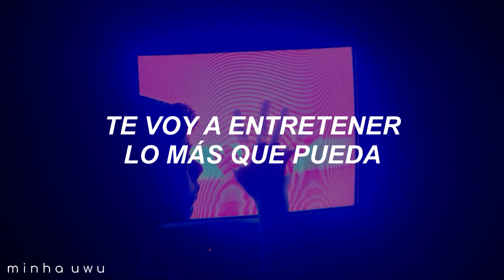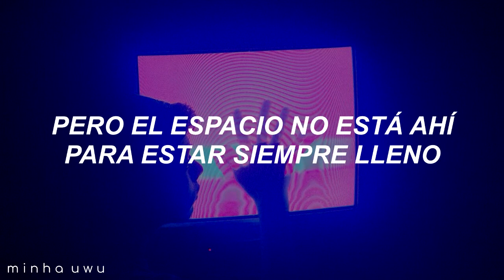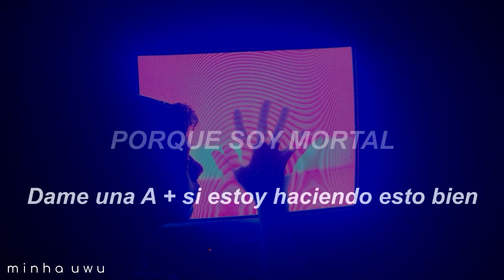Melanie Martinez - Test Me (Traducida al español)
LYRICS:
Ha, ha!
Wooh!

Hey God, I'll be the jester
Entertain ya to the best of my ability
When I suffer more, fragility, when I answer
Pay me for a reason, oh-oh
So stop complaining, I'll have our seasons, oh-oh
It's not just a joke or a lesson to live through
Every which way and second there's a breakthrough

I'm mortal, oh-oh-oh
Defected by this form, oh-oh-oh
So I'd rather be tested by goddesses
Resting their heads upon pillows
Of all they have learned

I'm not to be forgottеn
Trap your books when I walk in
Magic talks, without talking
I'll make the most bеfore the coffin
Born to be desired, oh-oh
Gotta learn, yeah, eyes are always on the next score
But space isn't there to always be filled up
It's the quiet, the downtime to breathe in my lungs

'Cause I'm mortal, oh-oh-oh
So I beg to be tested by goddesses

'Cause I'm mortal
Test me, I'm mortal
And I beg to be tested by goddesses
Resting their heads upon pillows of all they have learned
'Cause I'm mortal, oh-oh-oh, defected by this form, oh-oh-oh
(Give me an A+ if I'm doing this thing right)
Oh-oh-oh, defected by this form, oh-oh-oh
And I'd rather be be tested by goddesses